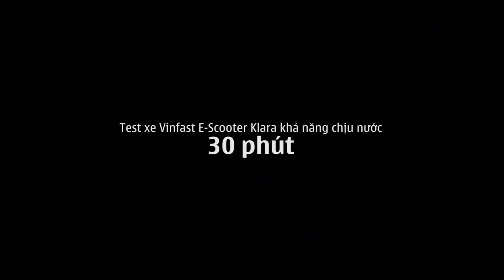|XE MÁY ĐIỆN VINFAST| Thử ngâm nước 30 phút xe máy điện VinFast Klara |AUTODAILY.VN|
VinFast eScooter, dòng xe máy điện thông minh được thiết kế dành riêng cho thị trường trong nước. Sản phẩm có khả năng chống ngập nước cao, di chuyển không gây tiếng ồn, không xả khí thải và tiết kiệm chi phí đáng kể so với xe xăng truyền thống. Xe được trang bị nhiều tính năng hiện đại như kết nối Internet 3G, định vị GPS, khoá và mở khoá từ xa, đồng bộ thông tin quãng đường, thông số lái xe qua smartphone, tìm trạm sạc, trạm thuê pin, trạm dịch vụ, báo tình huống khẩn cấp qua các số điện thoại đặt trước.

Tại lần ra mắt đầu tiên, VinFast giới thiệu mẫu xe máy điện thông minh Klara sẽ có 2 phiên bản: Bản cao cấp sử dụng pin Lithium-ion và bản sử dụng ắc quy Acid-chì. Xe có khả năng di chuyển trong quãng đường lên đến 80km chỉ với 1 lần sạc.

Sau Klara, đến hết năm 2019, VinFast sẽ trình làng thêm 4 mẫu xe điện thông minh, phủ khắp các phân khúc từ trung cấp, cao cấp, cho đến siêu cao cấp nhằm đáp ứng tối đa nhu cầu của khách hàng. Ngoài ra, hãng cũng có kế hoạch sớm ra mắt 3 mẫu xe điện dành riêng cho lứa tuổi học sinh tại Việt Nam.

Cùng với việc ra mắt mẫu xe máy đầu tiên, VinFast cũng chính thức đưa nhà máy xe máy điện đi vào hoạt động với 3 xưởng chính là xưởng hàn, xưởng sơn và xưởng lắp ráp. Trong tương lai, nhà máy sẽ xây dựng thêm xưởng ép nhựa, làm khung, đóng gói pin, sản xuất mô-tơ điện và linh kiện điện tử...

Nhà máy điện VinFast có tổng diện tích 6,4 hécta, công suất thiết kế giai đoạn 1 là 250.000 xe/năm, giai đoạn 2 là 500.000 xe/năm và có thể mở rộng tới 1 triệu xe/năm nhằm mục tiêu trở thành cơ sở sản xuất xe máy điện hiện đại bậc nhất Đông Nam Á.

Đặc biệt, tại sự kiện, VinFast đã công bố hệ sinh thái toàn diện cho xe điện thông minh lần đầu tiên xuất hiện với độ phủ rộng khắp Việt Nam, gồm: Hệ thống trạm sạc và trạm thuê pin, Hệ thống điện toán đám mây cùng ứng dụng mobile và Hệ thống đại lý uỷ quyền.